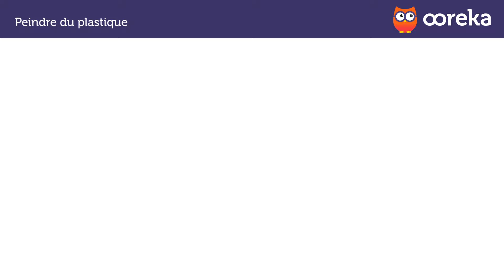Peindre du plastique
Trouvez un artisan de confiance pour vos travaux de peinture et recevez un devis rapide et sans engagement avec Ootravaux.fr
👇 Pour en savoir PLUS sur comment peindre du plastique.

En 3 minutes, nous allons apprendre à... peindre du plastique.

Pinceau ou rouleau ? C'est vous qui choisissez ! Mais il faut connaître la méthode pour bien préparer le support en plastique à peindre...

Alors comment faire ? Faut-il poser une sous-couche ? Quelle peinture choisir ?... En 3 minutes, découvrez les outils, les bons gestes à adopter et les astuces de pro. Suivez pas à pas les différentes étapes et nos conseils pratiques pour peindre du plastique simplement !

Voici les étapes :

1. Nettoyez la surface en plastique avant de la peindre
2. Avant d'appliquer la sous-couche sur le plastique
3. Appliquez une sous-couche de peinture
4. Appliquez la peinture

Vous savez tout ! Maintenant, c'est à vous de jouer !

Vous voulez avoir les explications sous les yeux quand vous commencerez à peindre du plastique ? Téléchargez la fiche de la vidéo pour l'imprimer, c'est gratuit

Pour bien comprendre les étiquettes des pots de peinture, c'est là

À bientôt sur Ooreka.fr